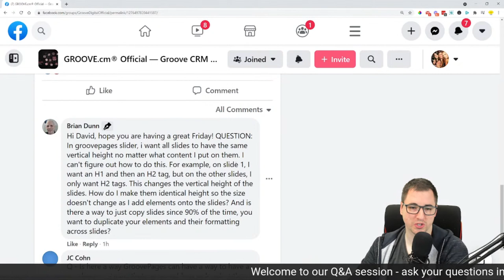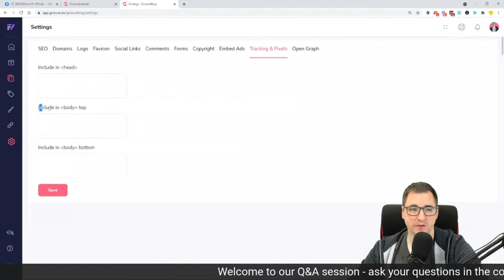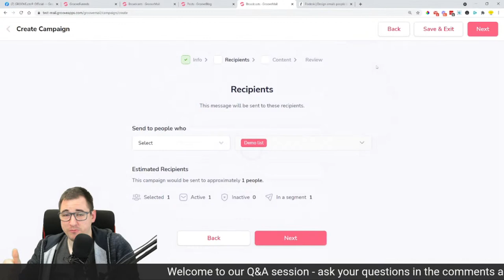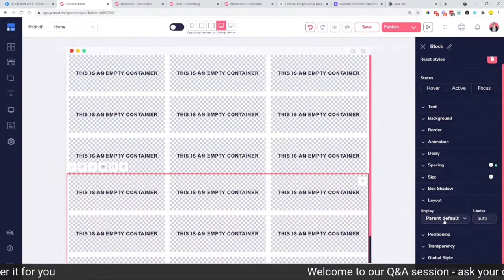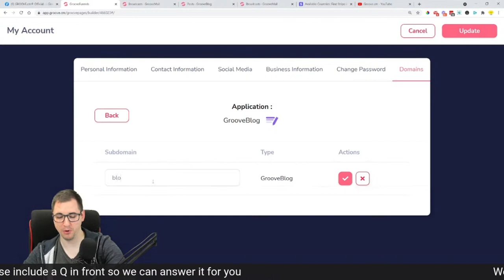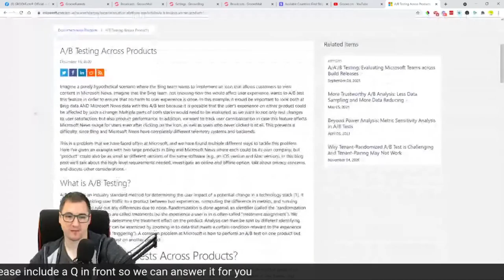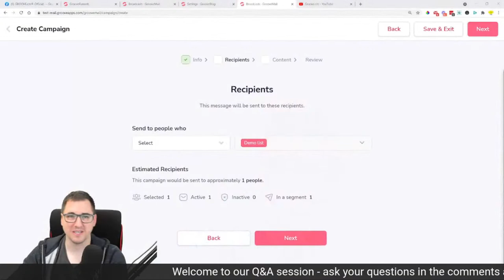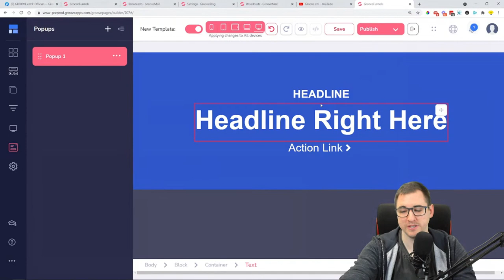Groove LemonAid #52 - A Q&A session with David Lemon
Are you struggling with something when working with the Groove Platform?

Come on to our LemonAid Q&A session and let us know your questions so we can answer them or demonstrate it live in front of you.

Feel free to post your questions in the comments below so we make sure we answer them LIVE.

Timestamps:
0:00 – INTRO
1:00 – Some Groove Updates
5:25 – Announcements (GrooveKon and Marketer’s Cruise)
14:25 – How to make the GroovePages sliders have the same vertical height? Is there a way to copy slides?
19:35 – Is there a way GroovePages can have a number counter but the counter scrolls to the number once it’s in viewpoint?
20:42 – Does Groove Support have a way to access my account from the back end?
24:38 – In adding a custom code in GrooveBlog, does it go into the header or the body?
26:40 – Are there any issues with GrooveMail now?
30:11 – GrooveVideo Uploading Updates
31:45 – Are heat maps for pages in the works for Groove?
33:44 – Where can I get more feminine templates for emails?
34:09 – GrooveMail Builder (Sneak Peek)
39:12 – When will GrooveMail be out of Sandbox mode?
42:12 – When can I have custom fonts for GroovePages?
44:28 – How can I integrate GrooveKart to RazorPay?
46:20 – How can I make a grid layout of photos like in Instagram with GroovePages?
54:08 – Is there any estimation about when GrooveKart will integrate with the other Groove apps?
55:23 – When will themes for GrooveKart come?
57:15 – Is it possible to add a tracking link to a home page and it would be added to any page created with GroovePages?
58:06 – How do I use one domain name to link GroovePages and GrooveBlog?
1:00:18 – How do I make sure that the pages and sites in Groove are not injected with malware?
1:02:39 – When will AWS SES in GrooveMail be available?
1:07:09 – Are there any alternatives to do AB testing with GroovePages?
1:09:24 – Are there any plans to integrate Square as a payment gateway without using Zapier?
1:12:38 – Is there an easy way to move my content from Kajabi to Groove?
1:18:02 – How do I activate the countdown timer on GroovePages?
1:18:10 – Is it intentional when you use the site-wide head codes in the GroovePages site settings, the code doesn’t appear in the individual pages?
1:19:09 – What would be the difference between GroovePay and GrooveSell Plus?
1:21:41 – How to do 2 columns with a 3:7 ratio in GroovePages?
1:22:53 – Is the “clone to” feature available for free members?
1:27:00 – Will the GroovePages global blocks feature be available on GrooveBlog?
1:29:22 – How to change the size of the pop-up box and add an email?
1:35:58 – OUTRO